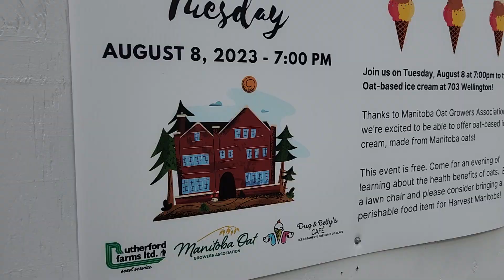Oshi No Ko (Their Idols Children): Reactionary Review: Expecting Nothing and Finding Something Great